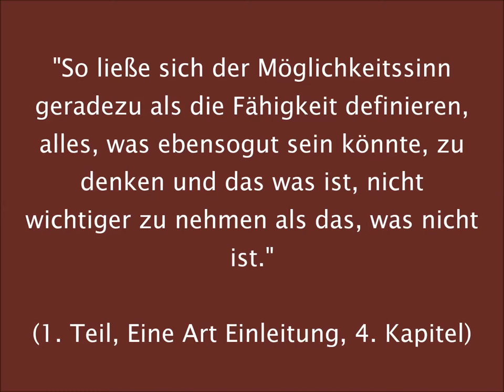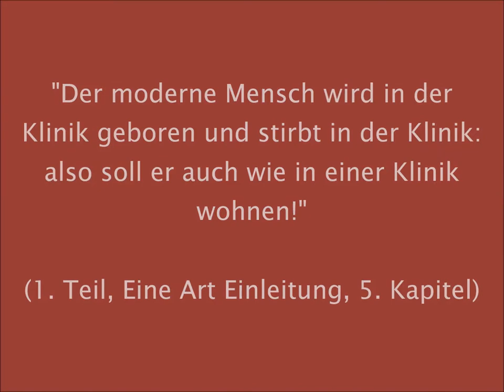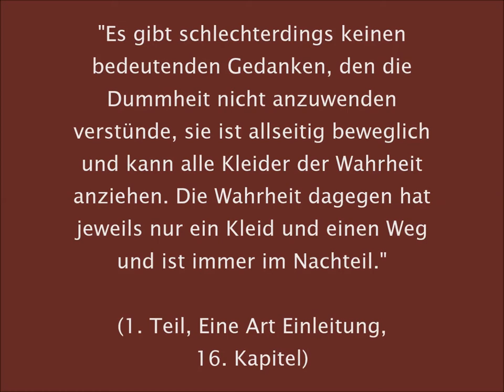Robert Musil - Der Mann ohne Eigenschaften / 6x ZITATE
Prägnante Zitate aus Robert Musils Werk "Der Mann ohne Eigenschaften".
Viel Vergnügen!

              "Fugue Lullaby" von Sir Cubworth

(tägliche Zitate aus der Bibel)

Die mit Sternchen (*) gekennzeichneten Verweise sind sogenannte Provision-Links. Wenn du auf so einen Verweislink klickst und über diesen Link einkaufst, bekomme ich von deinem Einkauf eine Provision. Für dich verändert sich der Preis dadurch nicht. Du kannst natürlich auch ganz normal die Produkt kaufen, ohne die Links zu benutzen.